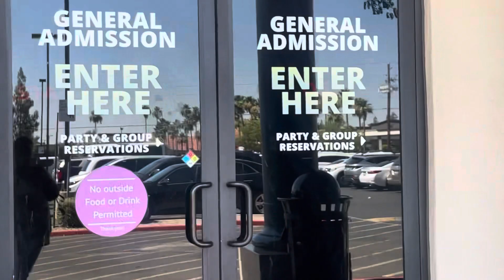HE GOT A NEW SWITCH LITE | Happy 5th Birthday 🎂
Happy 5th birthday to My Son !! We Had So Much Fun At Jakes Unlimited!